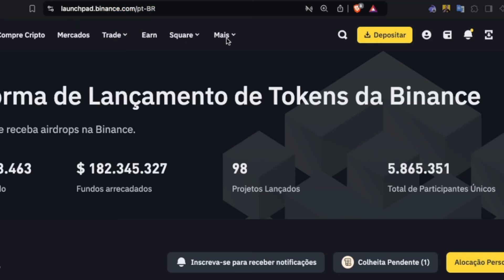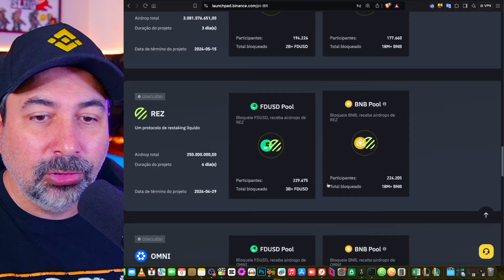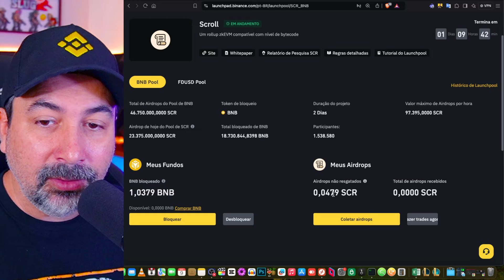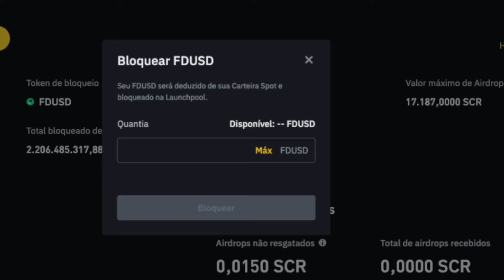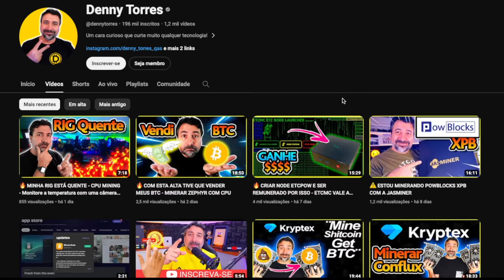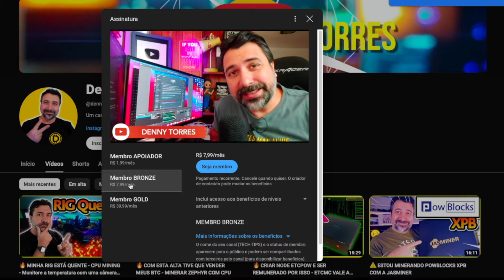🚀 Launchpool SCR Binance Scroll - Farmar com FDUSD ou BNB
✅ COMO MONTAR UM KIT DE MINERAÇÃO COM CPU